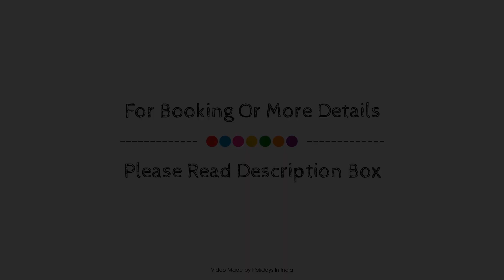Evershine Resort & Spa, Mahabaleshwar, India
About Property:
Set in a prime location of Mahabaleshwar, Keys Prima Evershine Resort puts everything the city has to offer just outside your doorstep. The property features a wide range of facilities to make your stay a pleasant experience. Facilities like 24-hour room service, free Wi-Fi in all rooms, daily housekeeping, 24-hour security, car power charging station are readily available for you to enjoy. Each guestroom is elegantly furnished and equipped with handy amenities. To enhance guests' stay, the hotel offers recreational facilities such as fitness center, outdoor pool, spa, massage, pool (kids). A welcoming atmosphere and excellent service are what you can expect during your stay at Keys Prima Evershine Resort.
Searching For
1. Evershine Resort & Spa - Mahabaleshwar
2. Evershine Resort & Spa - Mahabaleshwar Virtual Tour
3. Evershine Resort & Spa - Mahabaleshwar Rooms
4. Evershine Resort & Spa - Mahabaleshwar Amenities
5. Evershine Resort & Spa - Mahabaleshwar Videos
6. Evershine Resort & Spa - Mahabaleshwar Offers
7. Evershine Resort & Spa - Mahabaleshwar Deals
Audio Credit:
Track Title: Blank Slate
Artist: VYEN